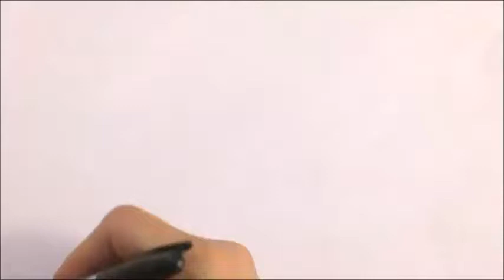Easy way for kids or toddlers to learn how to draw a castle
Learn how to draw a castle the easy way for kids or toddlers.  All the drawing uploaded to this channel are meant to help you draw faster and easily.  We upload new videos constantly make sure to visit often.  If you would like leave a message letting us know what type of drawing you would like us to make.